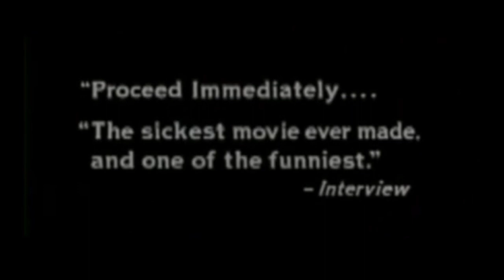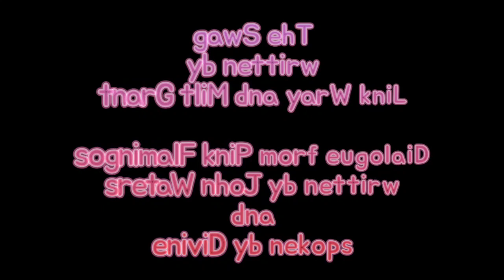THE SWAG by LINK WRAY performed on UKULELE!!! As heard in the film PINK FLAMINGOS!!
Link Wray is a criminally underrated guitarist who deserves more attention. So I recorded this to give him more. Check out his other work if you can. And DON'T check out Pink Flamingos unless you are prepared for a nauseating, mind melting, stomach churning experience. And if you think you're prepared, YOU'VE BEEN WARNED!

Like the video and leave a comment as well. Doing so helps me with the YouTube algorithm.

If you are able to, please contribute to the virtual tip jar.

Also, visit Avalon Street Records at

and

to see the great things happening there. We are inching closer to getting some great original music into the world. Artists there include:

John Borja

Spencer Ezell

Damon Brazzell

Oh wait, that's me!

Thank you for your help and enjoy the video.